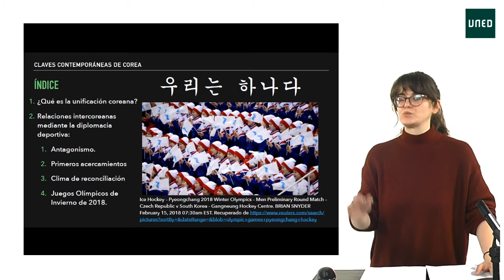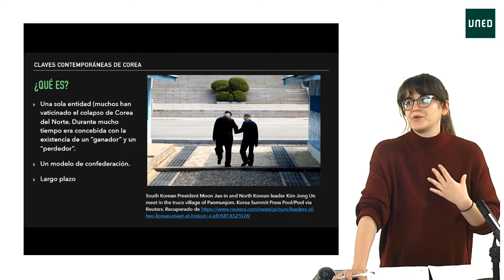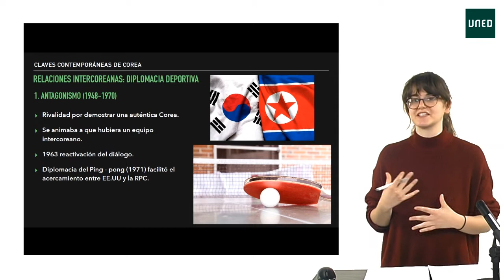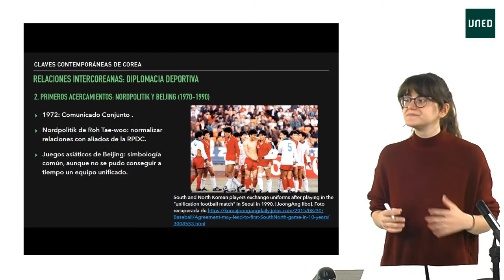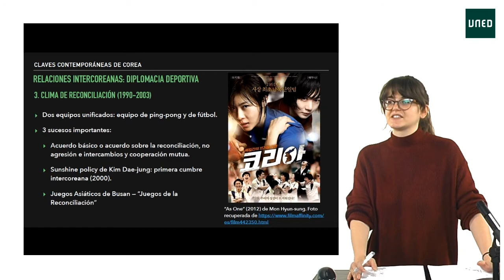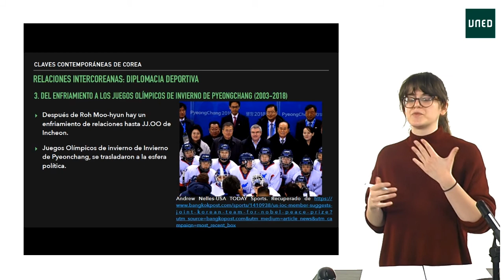Unificación: diplomacia deportiva intercoreana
Serie: Introducción a las claves contemporáneas de Corea. Introduction to Comtemporary Corea
La unificación de la península coreana permanece en ambas agendas estatales, si bien se atiende a diferentes modelos de unificación, primero es necesario crear un clima de reconciliación y cooperación intercoreanos. La diplomacia deportiva se ha consolidado como una gran herramienta para “romper el hielo” entre ambas Coreas y traspasar el clima de diálogo y cooperación a la esfera política.
Participan:
 Carla Alastrué Vidal investigadora
 Amparo Prior Fernández realizadora CEMAV, UNED